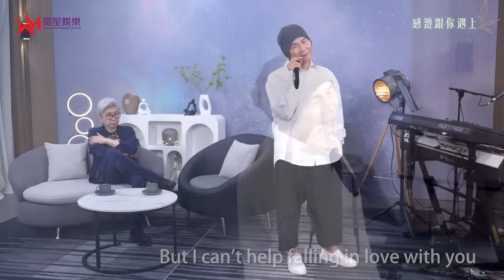【感激跟你遇上EP14】香港古蹟、古老品牌回顧 你又記得幾多個? | 莫旭秋分享兒時戲院恐怖經歷 | 顏聯武兒時夢想係食皇上皇燒雞?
今集《感激跟你遇上》同大家講下啲「古老嘢」，同大家一齊尋回兒時回憶！
節目中提過嘅地方同埋品牌你又記得幾多個？有邊個對你係好有印象呢？
歡迎留言同我地分享～

00:15 分分鐘需要你 - 莫旭秋/顏聯武
12:33 葡萄成熟時 - 莫旭秋
21:57 Can't Help Falling In Love - 顏聯武
26:14 昨夜夢魂中 - 莫旭秋
38:30 海邊 - 莫旭秋
46:19 夢醒不了情 - 莫旭秋
57:39 盼三年/三年 - 莫旭秋 （為你歌唱演唱會）

感激跟你遇上 EP14
主持：莫旭秋；顏聯武
首播日期：2024年4月29日 晚上9:30

電訊數碼呈獻：The One & Only只因有你姜蓓莉演唱會
特別嘉賓：莫旭秋、楊立門
📅 2024年05月07日 (星期二)
⏰ 晚上7時30分
📍 香港文化中心 (音樂廳)
🎫 $680 / $480 / $280 / $200
門票現於城市售票網 URBTIX 公開發售